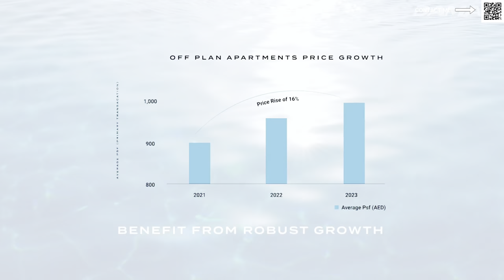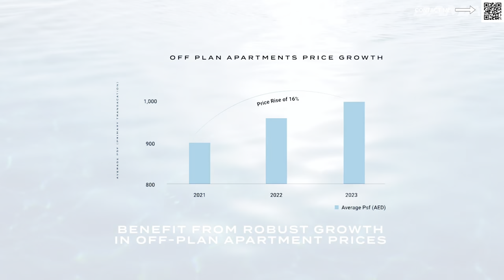Best Property Under 600,000 in Dubai Pt. 2 - Damac ELO 2 - 2024